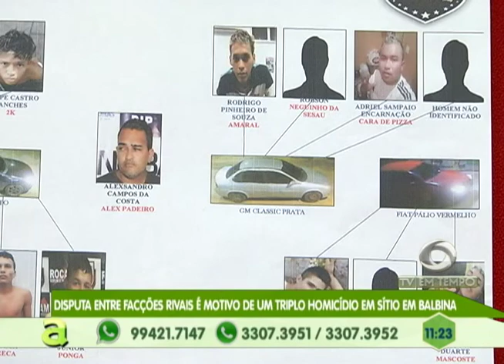Disputa entre facções rivais é motivo de triplo homicídio em sítio em Balbina - Am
02º BLOCO AGORA 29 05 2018 - Disputa entre facções rivais é motivo de triplo homicídio em sítio em Balbina - Am